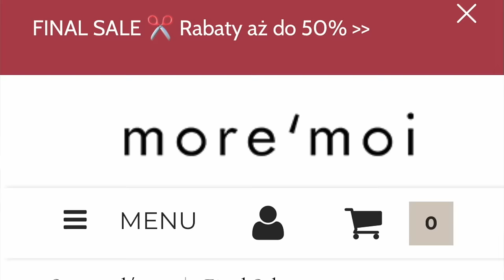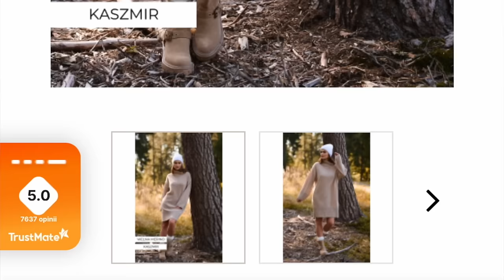Polska marka premium - unboxing i mierzymy More'moi! Merino i kaszmir, lux dres! Sale - Kod dla Was!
Tym razem zapraszam Was na super film z ciuszkami polskiej jakościowej marki - będę dla Was mierzyła między innymi swetry i sukienki ze świetnych dzianin z merino i kaszmiru!

More'moi:

nalicza dodatkowe 5% rabatu na wyprzedaż.
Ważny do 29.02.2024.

Sylk_me Insta